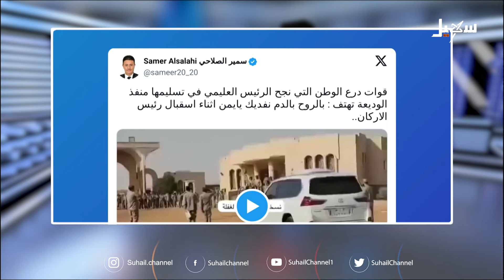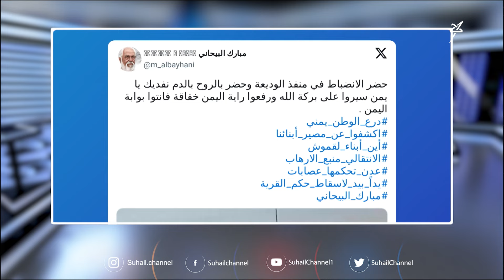منفذ_الوديعة .. بالروح بالدم نفديك يا يمن .. هتاف البطولة والولاء للجمهورية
قناة_سهيل# ‪